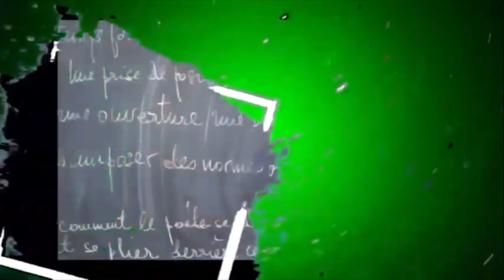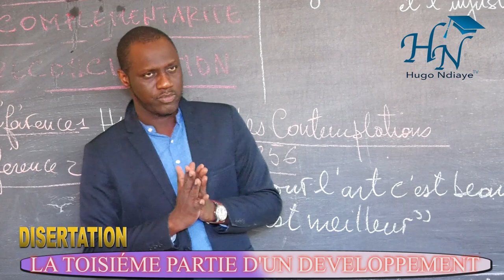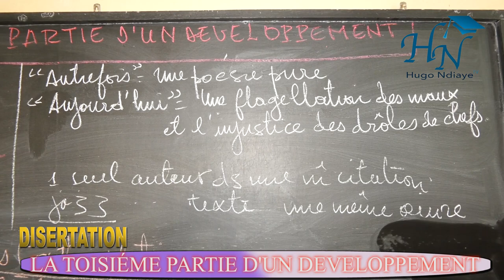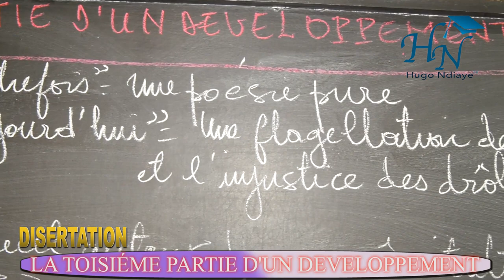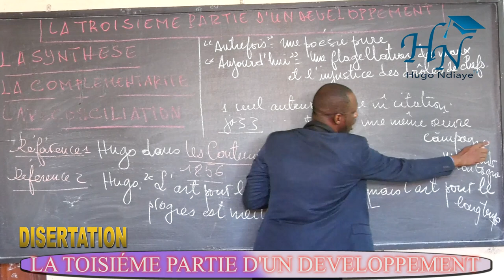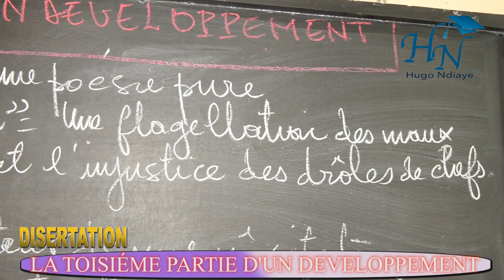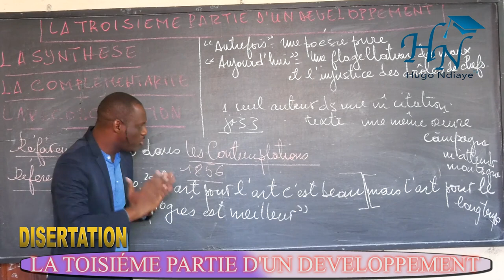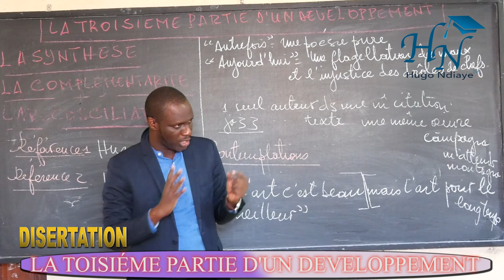DISSERTATION : LA TROISIEME PARTIE D'UN DEVELOPPEMENT